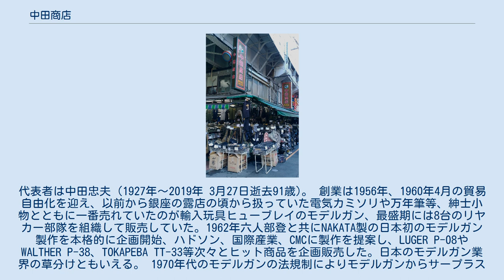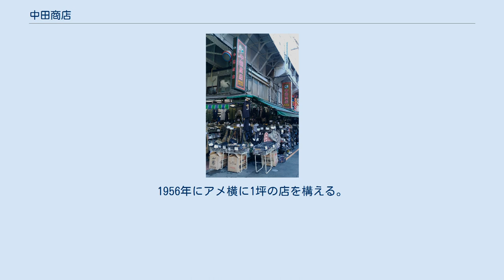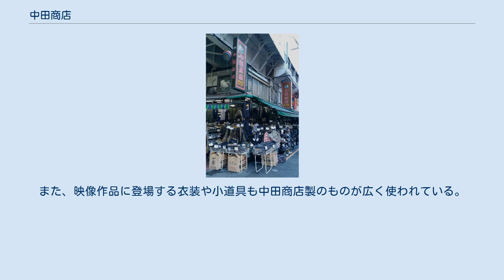中田商店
中田商店アメ横店の外観 株式会社中田商店（なかたしょうてん）は東京都台東区のアメヤ横丁にある主に軍装品、革製品などを扱うミリタリーショップ。
代表者は中田忠夫（1927年～2019年 3月27日逝去91歳)。 創業は1956年、1960年4月の貿易自由化を迎え、以前から銀座の露店の頃から扱っていた電気カミソリや万年筆等、紳士小物とともに一番売れていたのが輸入玩具ヒューブレイのモデルガン、最盛期には8台のリヤカー部隊を組織して販売していた。1962年六人部登と共にNAKATA製の日本初のモデルガン製作を本格的に企画開始、ハドソン、国際産業、CMCに製作を提案し、LUGER P-08やWALTHER P-38、TOKAPEBA TT-33等次々とヒット商品を企画販売した。日本のモデルガン業界の草分けともいえる。 1970年代のモデルガンの法規制によりモデルガンからサープラス物に力を入れ、1975年のベトナム戦争の終結を迎える。当時米軍の補給基地があった沖縄でジャングルファティーグ100,000枚を払い下げで購入、アメ横店で販売すると当時の若者に大ヒットした。1980年代になるとフライトジャケットブームがあり、1985年公開の映画『TOP GUN』のヒットと共に1986年にはALPHA社のMA-1のBLACKが大ヒット、入荷発売日にはアメ横店の前に200人以上の若者が行列を作って並び、10時の開店と共に12時には1,000枚のMA-1が完売した。 現代ではALPHA　,AVIREX,HOUSTONの米軍タイプのミリタリージャケットや台湾のJ-TECHのバック、ポーランドのHELIKONTEXロシア　スプラフのアウトドア系ミリタリー衣料も販売している。 「中田忠夫氏の着眼点は10年20年30年と販売できるような高機能、高品質のものを安く提供していくというポリシーが、こんにちの基礎を築いているのではないだろうか」（一部コンバット、PXマガジンワールドフォトプレスより抜粋） 創業者の中田忠夫は1927年（昭和2年）山口県熊毛郡平生町堅ヶ浜にて兼業農家の中田幸槌・そめ夫妻の三男として誕生、1940年（昭和15年）山口県立柳井商業学校へ進学し柔道部に籍を置いていた。
16歳の時（昭和19年）に上京し中野区大和町に住み専門学校への手続きを済ませるが、9月になると東京は連日のように警戒警報が鳴り身近に第二次世界大戦を体験。
志願の徴兵検査においては近眼のために不合格で兵役に進めなかった。
勤労動員で愛知県の中島飛行機で海軍の攻撃機[天山]偵察機の[彩雲]等の製造に携わったこともある。
B-29爆撃機の夜間の空襲により悲惨な状況を目の当りにし、1945年2月（昭和20年）に、新聞広告を見て華北交通、開封鉄路局へ入社。
希望を抱いて大陸へ渡るも、1か月後の8月15日に終戦の日を中国で迎えそのまま残留。
徐州での最後の民間人引揚団体に加わり1946年4月博多港に引き揚げ、戦後の混乱の中で5月広島駅前マーケットで旧日本軍の軍服の売買を開始する。
同年8月に上京、広島で仕入れた軍服を東京で売買開始、1947年旧日本軍だけではなく進駐軍の横流れ品も扱うようになった。
広島県呉市に進駐してきたオーストラリア軍のKIWIの靴クリームなども販売した。
1950年、朝鮮戦争勃発。
1951年頃までは広島と東京での商売が半々の生活であった。
1952年9月1日から銀座で露天商を開始、本格的な東京進出である。
1956年にアメ横に1坪の店を構える。
リヤカーから店舗での営業を開始し1962年現在地に移転した。
 中田の最大の目標は「戦争防止」。
そのための正確な記録を残す戦争博物館の設立を目標に軍用品のビジネスを開始、平和を願うための証として収集した軍装品は世界有数の物となっている。
 大日本帝国陸軍、大日本帝国海軍の軍服などの軍装品の他アメリカ軍、ヨーロッパ諸国、中国などの各種ミリタリーグッズの実物の現用品、デッドストック、複製品などを主に扱う。
革ジャンなどの革製品やスカジャンなども扱っている。
ミリタリーファッションでは日本随一という声もある。
 アメ横店のほか、御徒町店がある。
御徒町店の二階は資料館となっていて、戦時中に使われた軍服・軍装品の実物や複製品が数多く展示されており、一般に公開されている。
展示されている資料の横では時間帯によっては販売用の複製品が実際に製作されていることもあり、見学することもできる。
（2009年10月現在は倉庫として使用されており資料展示は行わ...